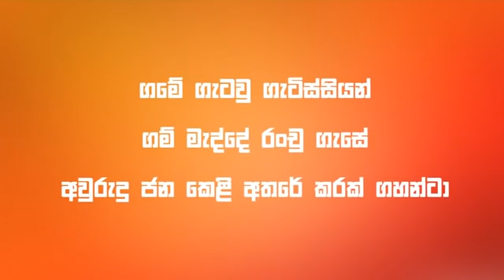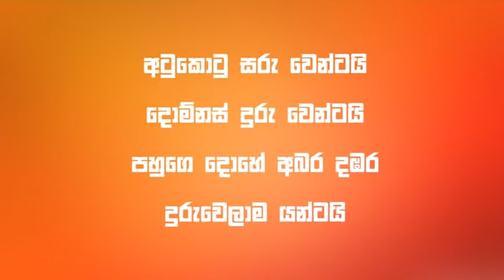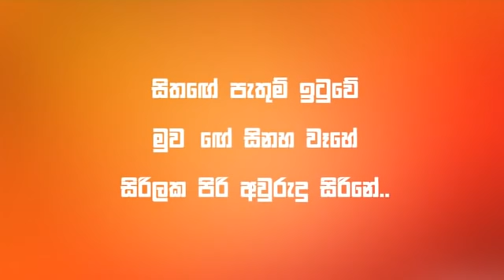Sirilaka Piri Aurudu Siri Aurudu Song Lyrics Video Me Awurudde Kiri Itirenna &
sirilaka piri aurudu siri song#sithage pathum ituwe#rata purama aurudu siri song#sirilaka piri#me aurudde kiri ithirennai#sirilaka piri aurudu siri song tik tok rata purama aurudu siri song dance